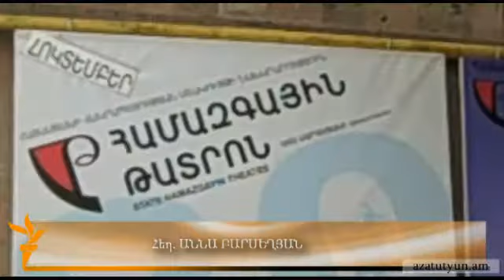Համազգային թատրոնի շենքի նախագիծն ընտրված է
Երեւանում կառուցվելիք Համազգային թատրոնի շենքի նախագիծն ընտրվել է մրցութային կարգով, եւ առաջիկայում նախատեսված է քննարկում կազմակերպել վերջնական որոշում ընդունելու համար: Սակայն քաղաքացիական ակտիվիստները շարունակում են ընդդիմանալ պուրակի տարածքում շենքի կառուցման ծրագրին: